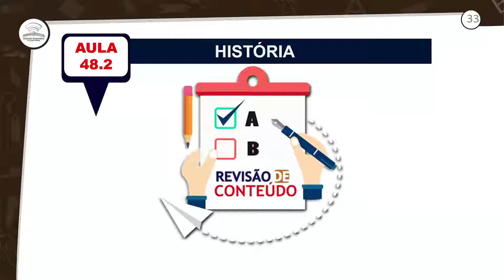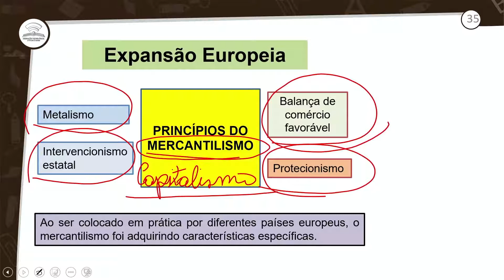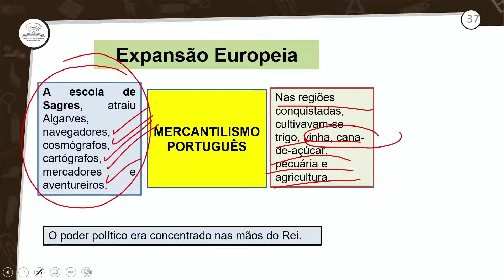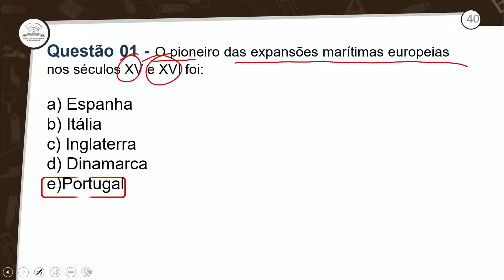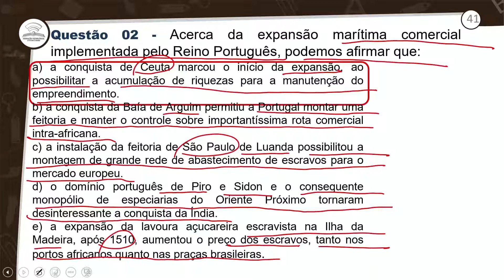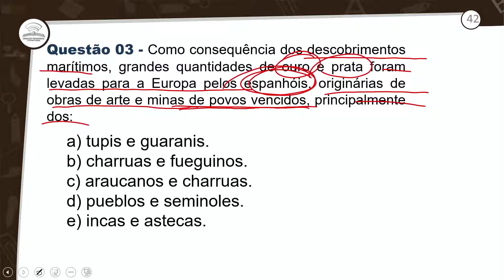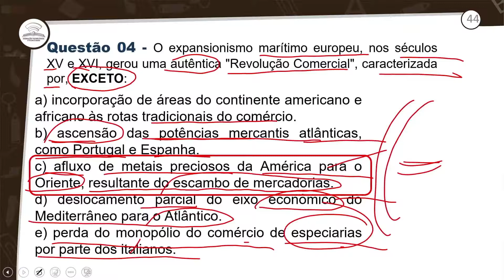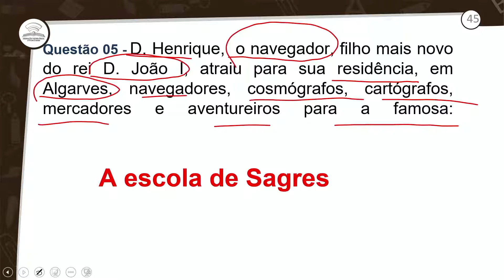48.2 - REVISÃO E CORREÇÃO - EXPANSÃO EUROPEIA - HISTÓRIA - 1º ANO E.M - AULA 48.2/2021